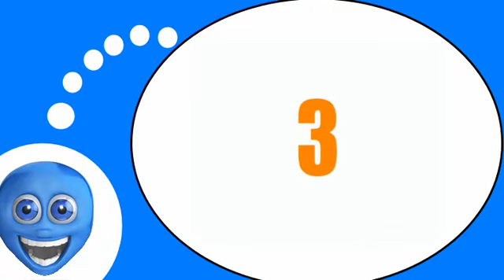French lesson with me # Tongue Twisters #4